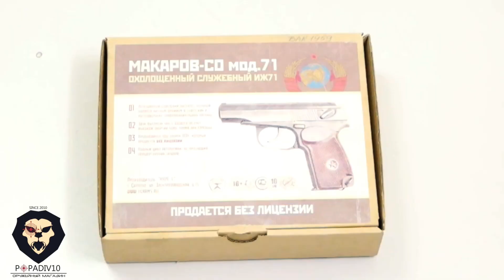Охолощенный пистолет ПМ-СО мод. 71 (Курс-С) ( Видео - Обзор )